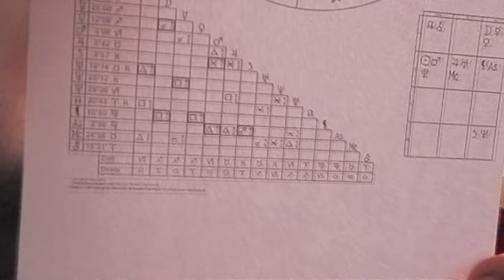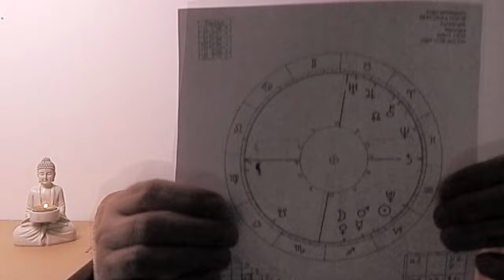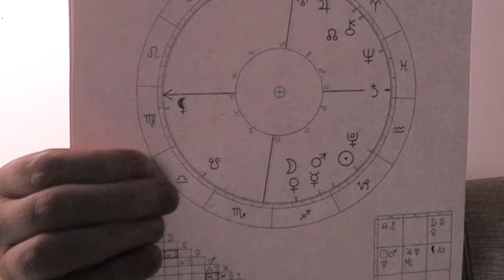Koziorożec Zodiakalny 8.I.2024 r.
Koziorożec Zodiakalny
 8.I.2024 r.

oj
Królewska Wiedza